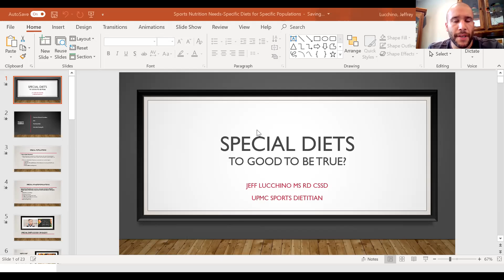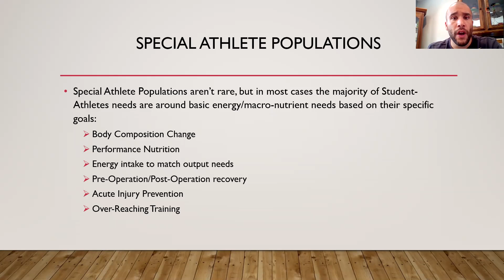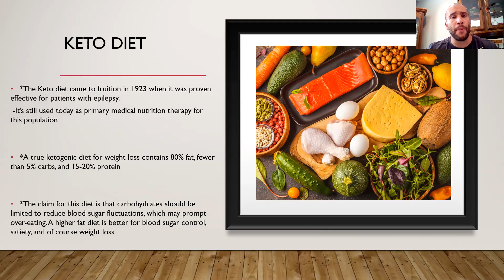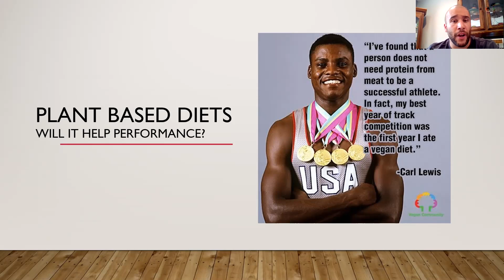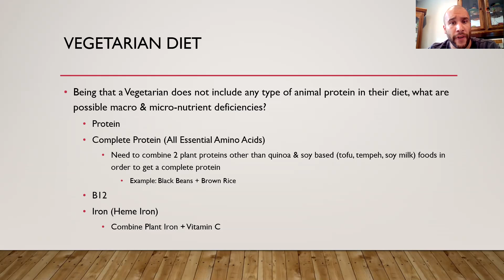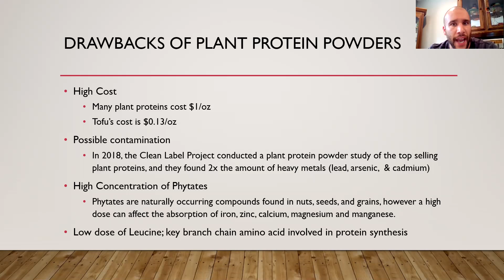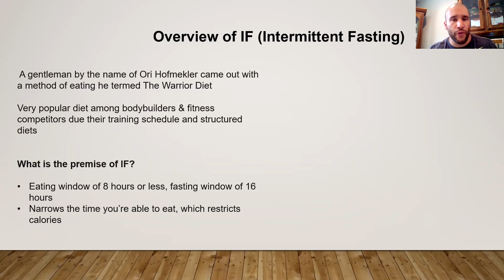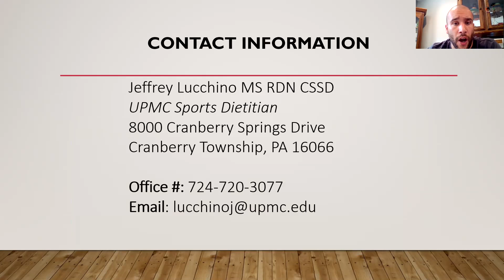Duquesne Sports Nutrition Presentation Special Diets